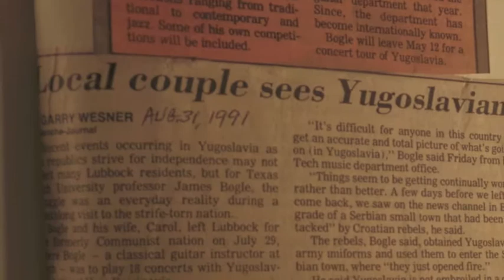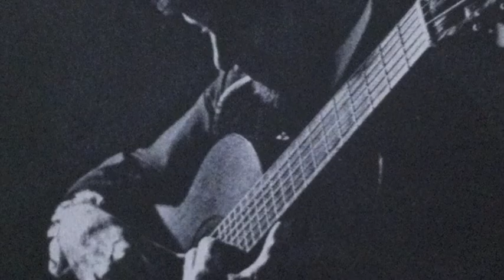Dances for Mary- James Bogle 1975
Commissioned by Mary Daly to be used in Dance Competitions.   James Bogle composed and recorded this in 1975 at Don Caldwell Studios in Lubbock, Texas.   This is a photo slide show to be played at a Guitar Festival in Serbia August 2016.